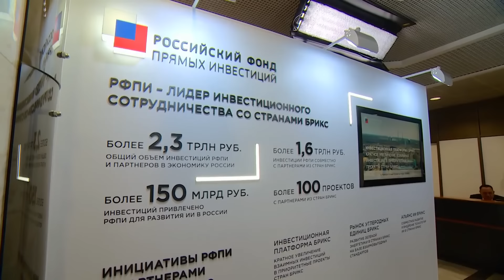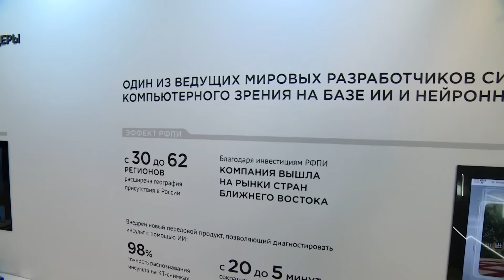Тестировщик с российским ИИ-протезом сыграл для Владимира Путина на гитаре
Видео - kremlin.ru

В Центре международной торговли Владимир Путин осмотрел экспозицию, посвящённую сотрудничеству Российского фонда прямых инвестиций (РФПИ) со странами БРИКС и инвестициям в развитие технологий искусственного интеллекта (ИИ)